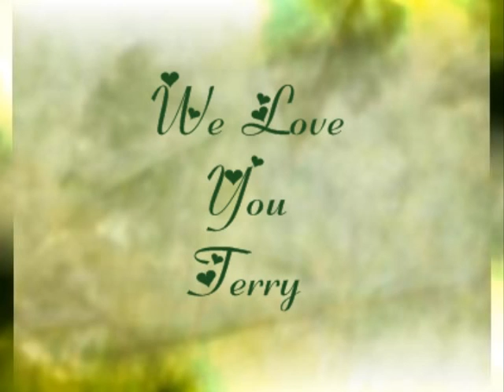Terry Begert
Sun Key Memories